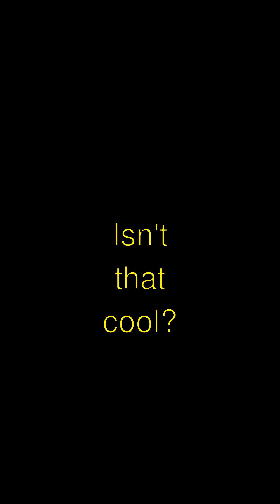Did You Know? World-Changing Accidental Inventions - Amazing Facts!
Title: Awesome Accidental Invention: The Microwave! 🍽️👨‍🔬
- Guess what?! Did you know the microwave was discovered by accident? It's true! Percy Spencer was playing with some radar equipment and a chocolate bar in his pocket MELTED! Isn't that wild?
- And get this! The first food deliberately cooked in the microwave was popcorn! Now, it's a movie night staple. Isn't that cool?
- Here's a fun fact: The first microwave oven was called the ‘Radarange’ and was taller than a grown-up! Imagine fitting that in your kitchen!
- Now, blow your mind time: The first commercial microwaves were sold in 1947, and they cost as much as a car! Whoa, that's a costly kitchen gadget!
- So, next time you zap your leftover pizza, remember Percy and his melty chocolate bar! Thanks for learning with me! 😊

World-Changing Accidental Inventions | Curious Little Kiddo

Learn amazing facts about world-changing accidental inventions explained in a fun, simple way!